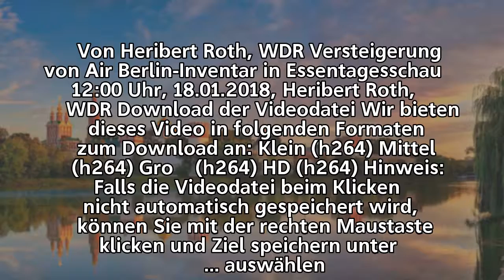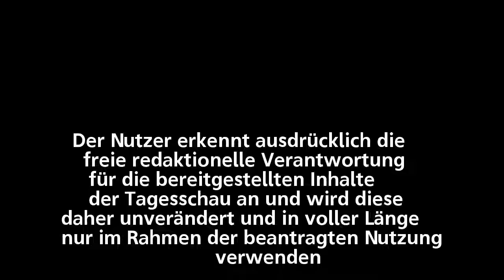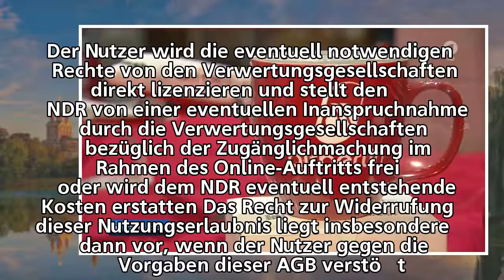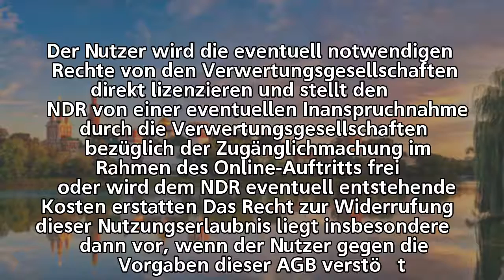Air Berlin : Schokoherzen und Schwimmwesten unterm Hammer | tagesschau.de